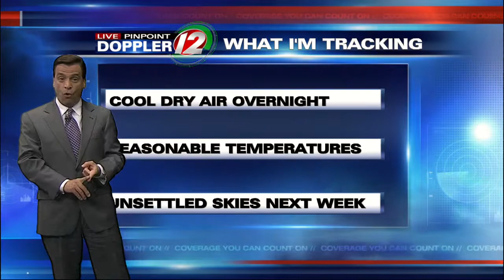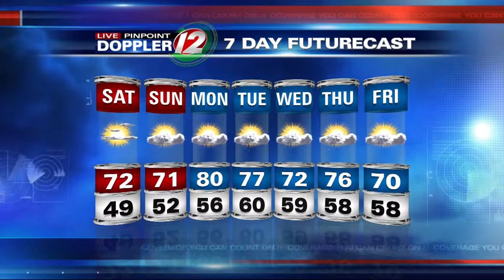12 Eyewitness News at 11